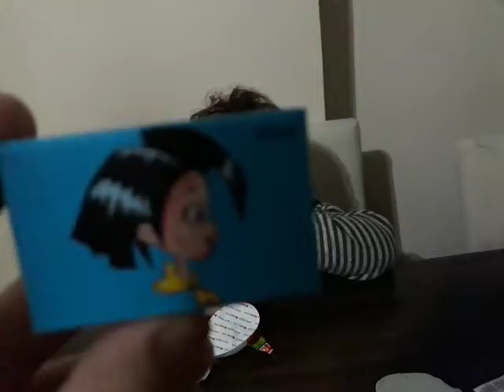Toybox Süpriz Yumurta Kinder JOE EĞLENCELİ Eğitici Çocuk Videosu Johnny Johnny Yes Baba Learn Colors